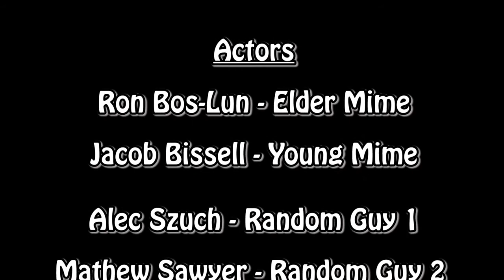Oh Mime!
Compass School Productions
Original film written by Mathew Sawyer
Production team: Alec Szuch, Cole Gianotti, Jacob Bissell, Mathew Sawyer